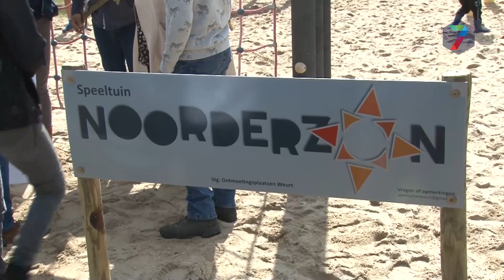Buurtbewoners nemen beheer over, Beuningse speeltuinen gered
Eigenlijk zou eind 2018 de helft van de speeltuinen uit de gemeente Beuningen verdwijnen, maar daar waren veel bewoners het niet mee eens. Daarom richtten zij stichtingen op om zelf de speeltuinen te gaan beheren.